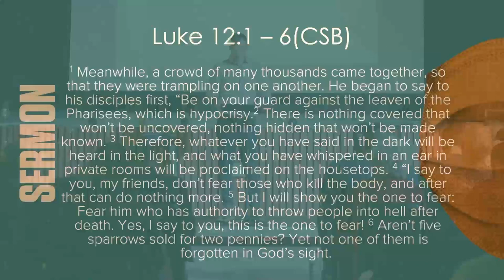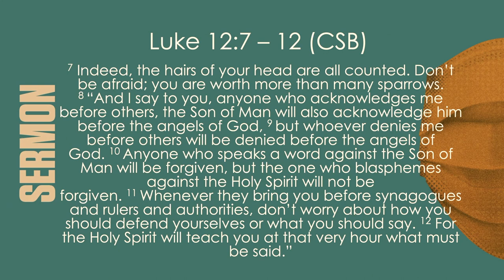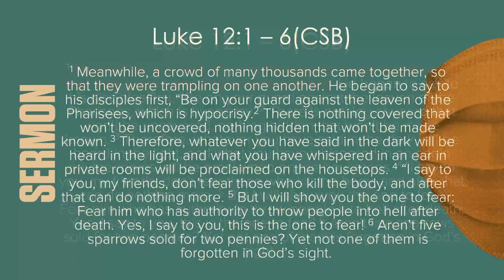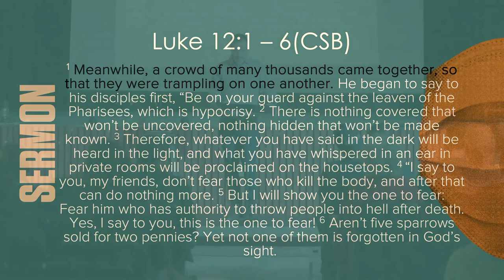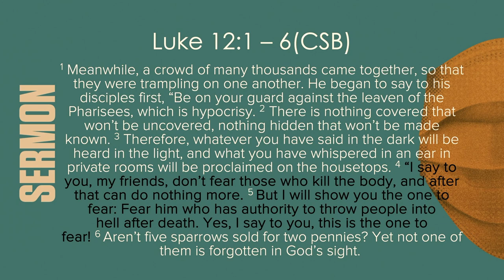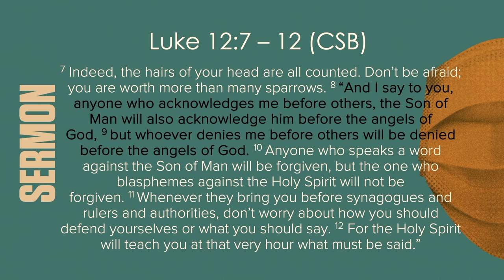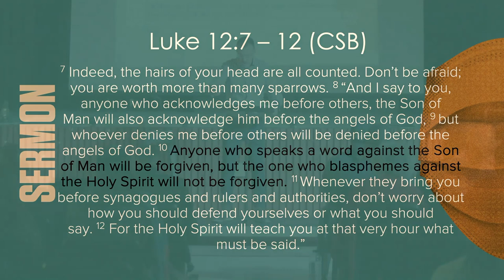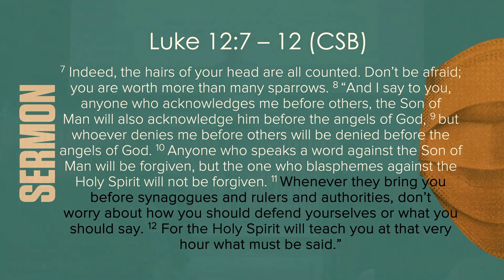Post-Pandemic me: Part 1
It’s time to check in… How are we doing in light of the pandemic?